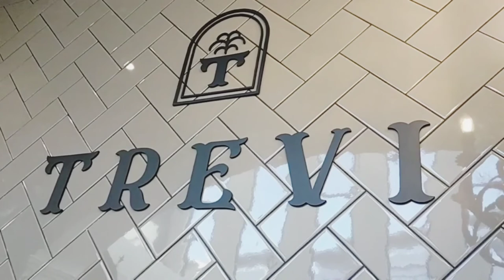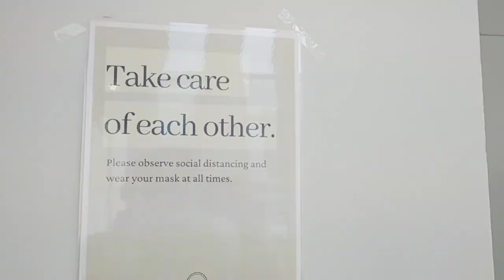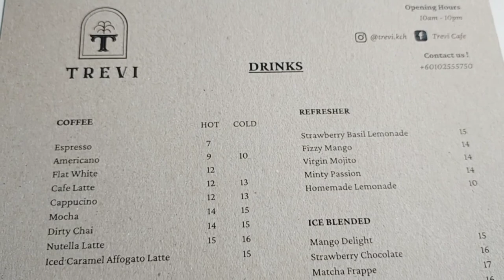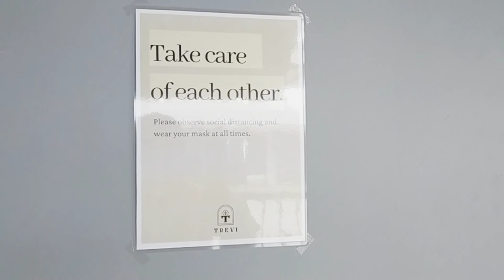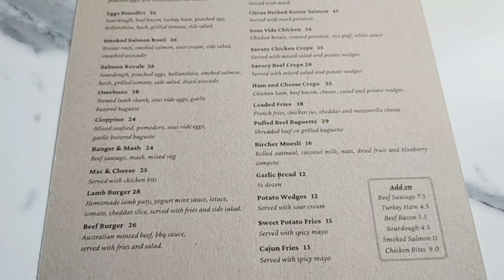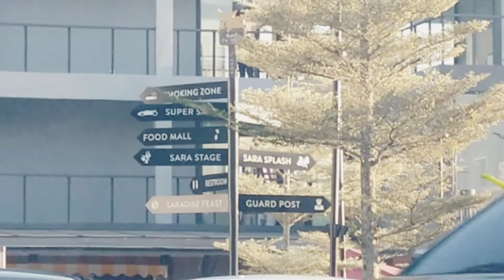Afternoon @ Trevi Cafe, Saradise